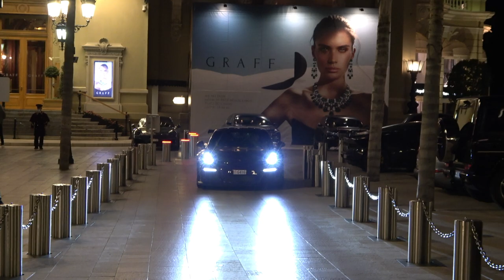SUPERCARS in MONACO 2022 -6- ( Superamerica, 4x4 Squared, 992 GT3, Aventador, Brabus G800, GT3RS..)